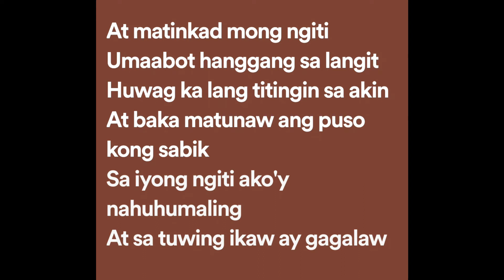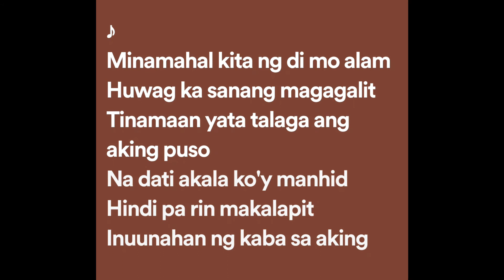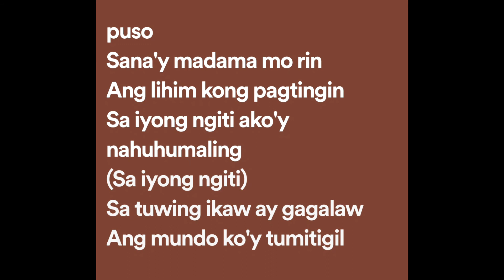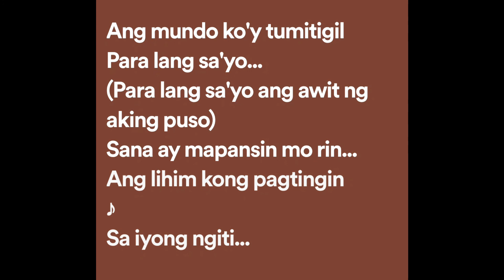Ronnie Liang - Ngiti (Lyrics)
Ngiti Lyrics:

Minamasdan kita
Nang hindi mo alam
Pinapangarap kong ikaw ay akin
Mapupulang labi
At matinkad mong ngiti
Umaabot hanggang sa langit

Huwag ka lang titingin sa akin
At baka matunaw ang puso kong sabik

Sa iyong ngiti ako'y nahuhumaling
At sa tuwing ikaw ay gagalaw
Ang mundo ko'y tumitigil
Para lang sayo
Ang awit ng aking puso
Sana'y mapansin mo rin
Ang lihim kong pagtingin

Minamahal kita ng di mo alam
Huwag ka sanang magagalit
Tinamaan yata talaga ang aking puso
Na dati akala ko'y manhid
Hindi pa rin makalapit
Inuunahan ng kaba sa aking dibdib (sa aking dibdib)

At sa tuwing ikaw ay lalapit
Ang pangalan mo sinisigaw ng puso
Sana'y madama mo rin

Sa iyong ngiti
Sa tuwing ikaw ay gagalaw
Para lang sa'yo (para lang sa'yo) ang awit ng aking puso
Sana ay mapansin mo rin
Sa iyong ngiti (sa iyong ngiti)